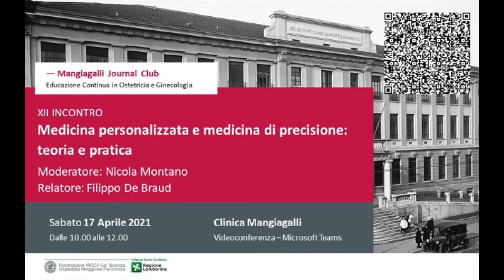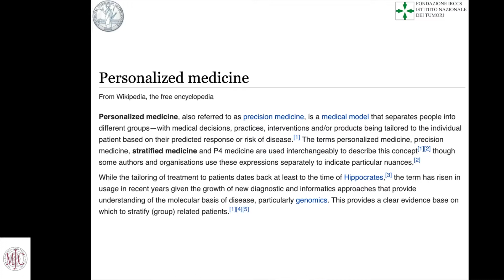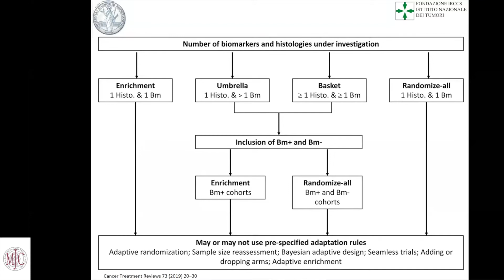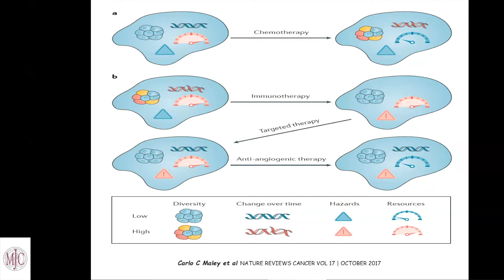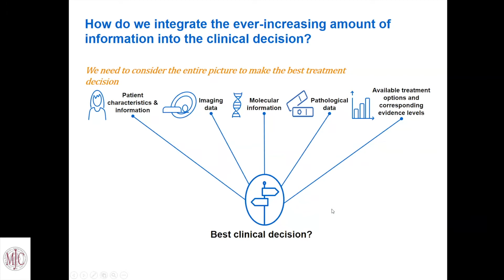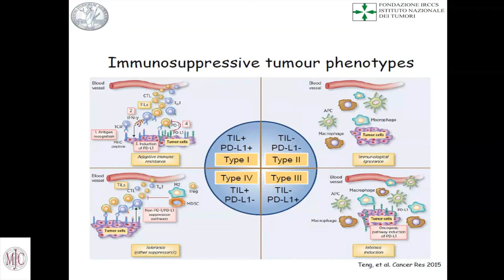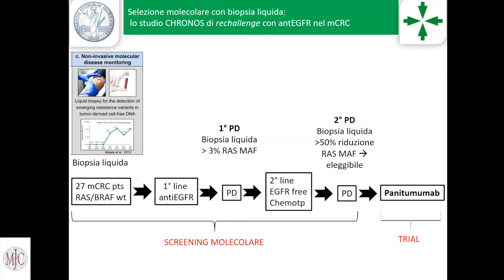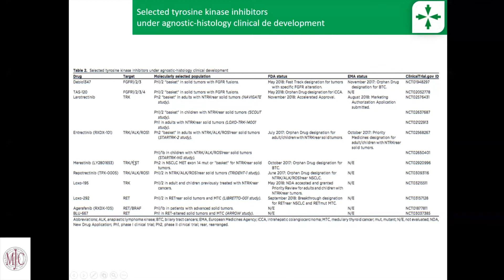Medicina personalizzata e medicina di precisione: teoria e pratica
Ben trovati al XII incontro del Mangiagalli Journal Club 2021.

Oggi si terrà il webinar dal titolo “Medicina personalizzata e medicina di precisione: teoria e pratica”.

Quante volte in questi anni abbiamo sentito parlare di medicina personalizzata e medicina di precisione?

Probabilmente molto spesso. Ma quanti di noi hanno capito in dettaglio di cosa si tratta, che applicazioni potrebbero avere nella pratica clinica, quali siano i potenziali benefici e quali i possibili costi per il servizio sanitario nazionale?

Ne parleremo con il Professor Filippo De Braud, Direttore del Dipartimento di Oncologia Medica dell’Istituto Nazionale dei Tumori di Milano, che avremo il privilegio di ospitare.

Per avere aggiornamenti sugli incontri e ottenere il link per parteciparvi seguite la nostra pagina facebook Mangiagalli Journal Club

Vi aspettiamo al prossimo incontro, sabato 8 maggio aprile 2021 alle 10.00 a.m. con il quarto webinar del ciclo “Gestione clinica dei fibromi uterini”.